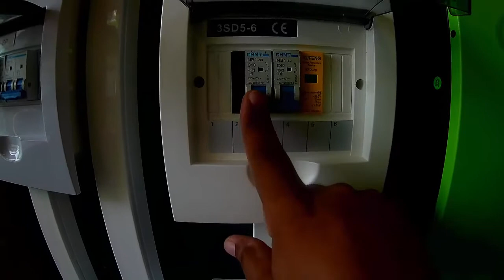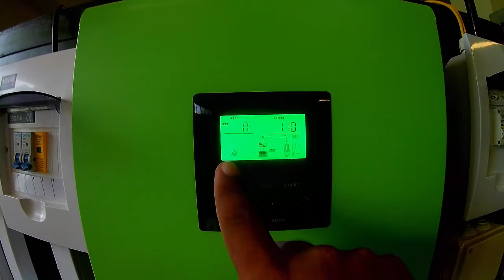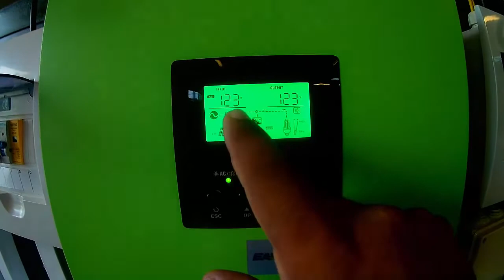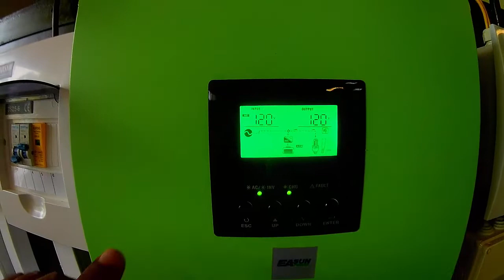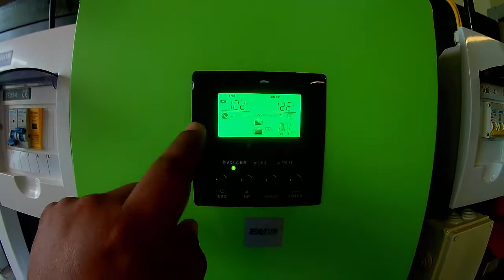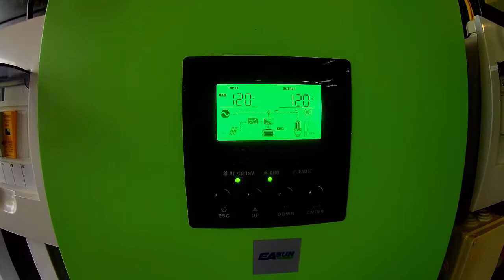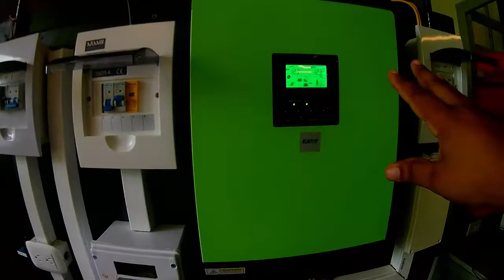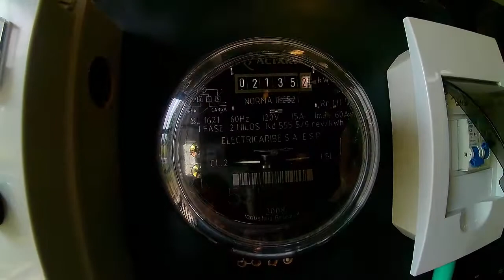OPERACION Y COMPORTAMIENTO DEL INVERSOR HIBRIDO ON GRID DE 3 KW EN GENERACION SOLAR FOTOVOLTAICA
Observe la forma como reaacciona el equipo ante diversas situaciones